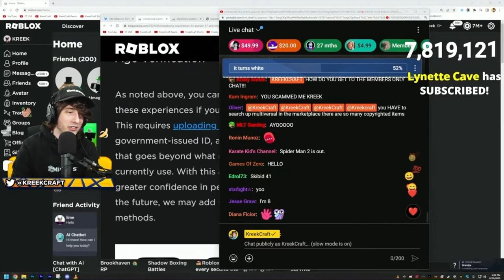Kreekcraft fans being Simps for 53 seconds…